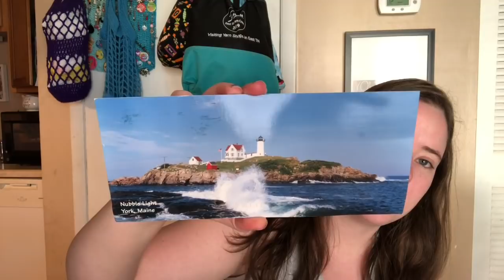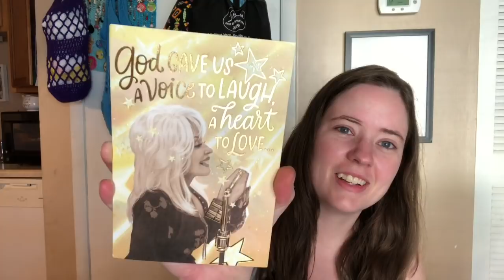Crafty Vlogust 2020 #1